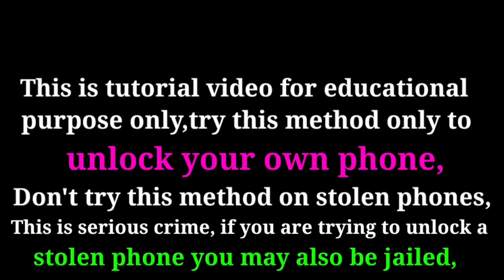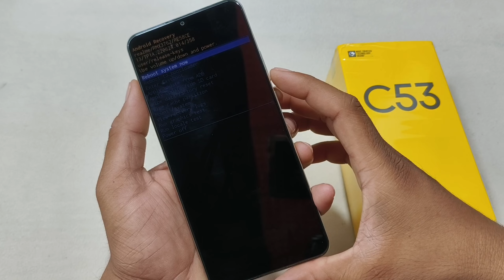Realme C53 Hard Reset | Realme (rmx3762) Pattern Unlock | Realme c53 Password forgot Without Pc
1- All Infinix FRP\Google Account Bypass Without Pc| Android 12,13 | Apps Not Open | Android SetUp Not Open |

REGARDS :-
BK SMART POINT